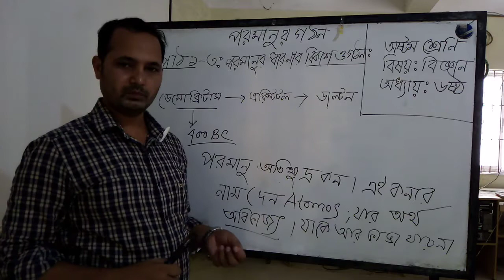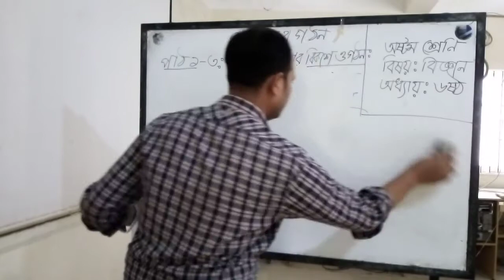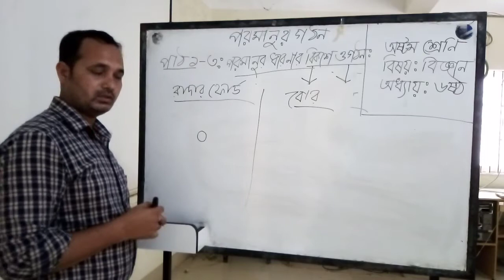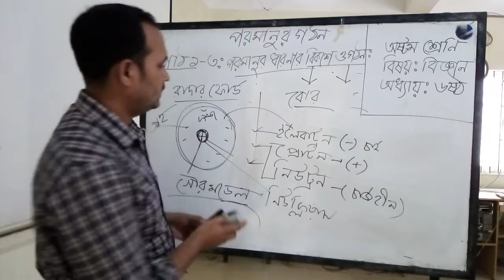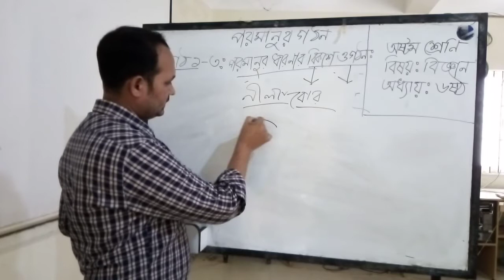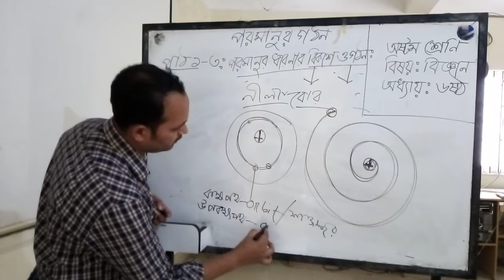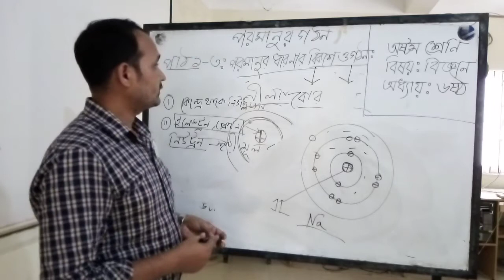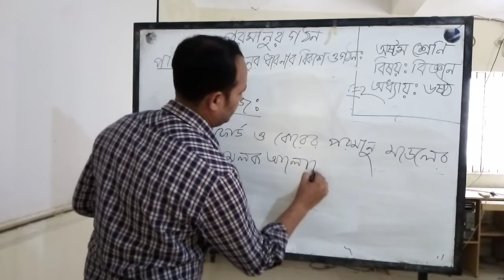BGGHS ৮ম শ্রেণি বিজ্ঞান অধ্যায় -৬, পাঠ - পরমানুর গঠন।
৮ম শ্রেণির বিজ্ঞান বিষয়ের ৬ষ্ঠ অধ্যায়ের পরমাণুর গঠন নিয়ে হানিফ বাওয়ালি স্যারের একটি চমৎকার আলোচনা।